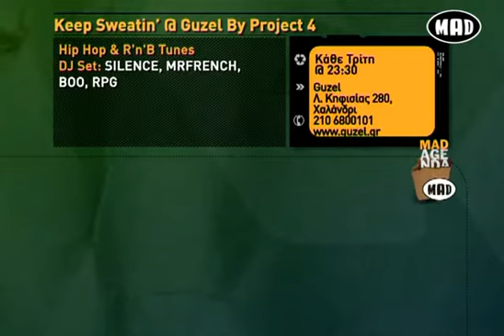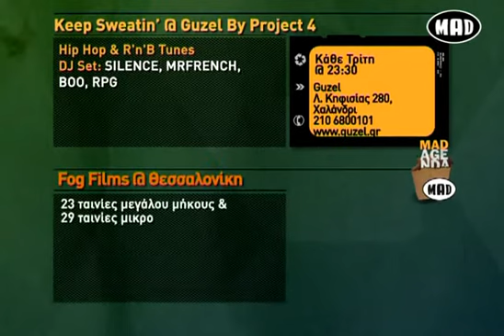Mad Agenda 26/01/2010